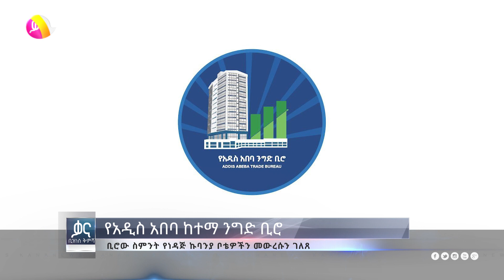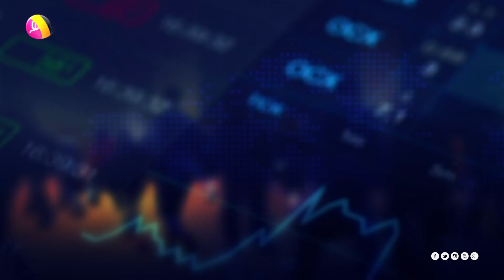ቃና ዜና ቅምሻ (ሰኔ 27, 2014) | Kana News